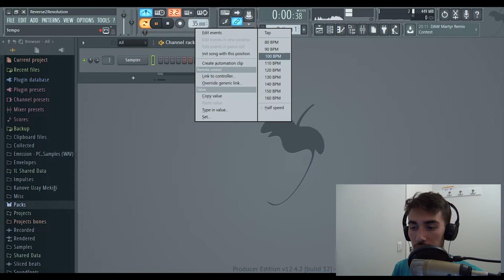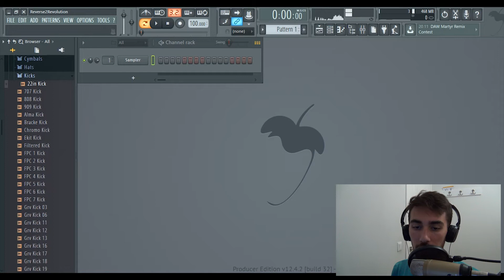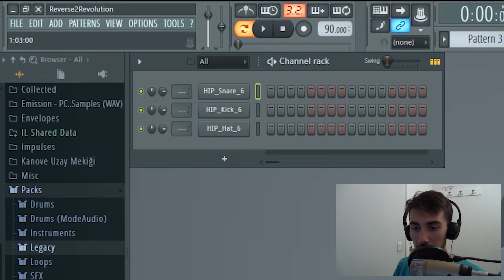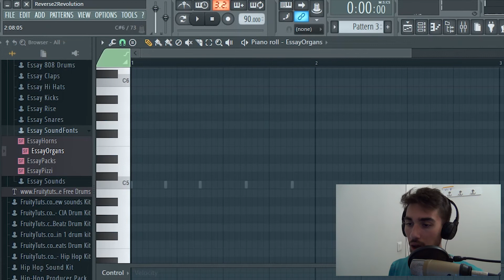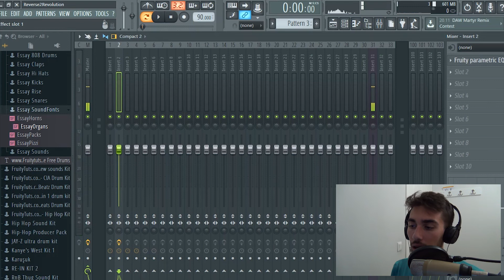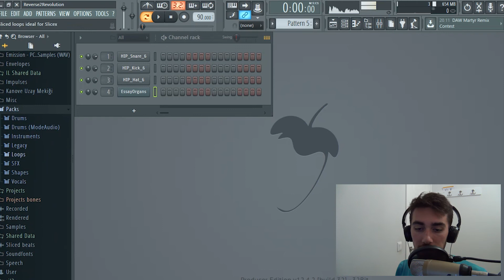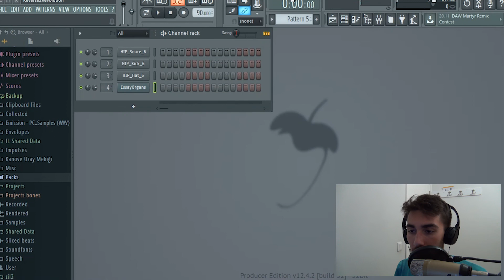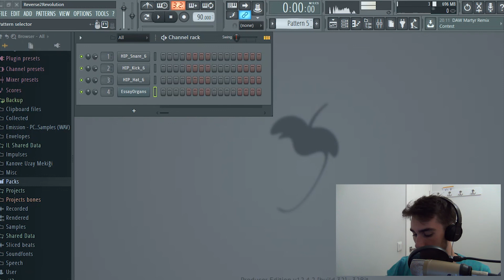FluStudio ''FL Studio'' Dersi #1 [Müzik Yapma]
İyi seyirler..